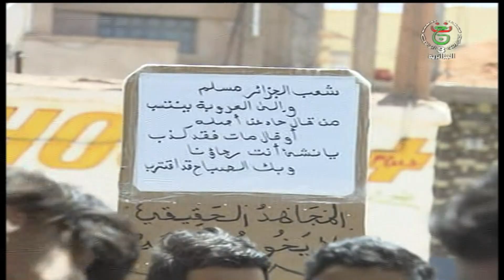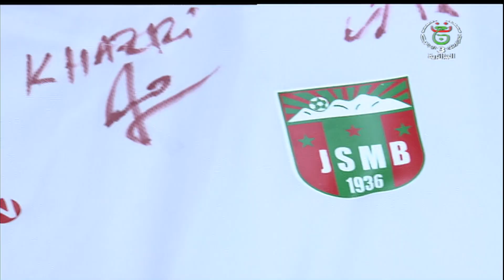قناة الجزائرية الثالثة التلفزيون الجزائري نشرة الخامسة 19.06.07